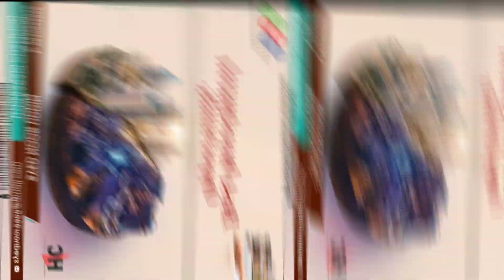HOUSE FOR SALE IN HYDERABAD 100.SQYARD OPEN PLOT FOR SALE IN HYDERABAD.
best of house#House for sale in hyderabad independent independent house for sale in hyderabad#100.SQYARD PLOT FOR SALE plot for sale#land for sale#homes for sale#Property for sale